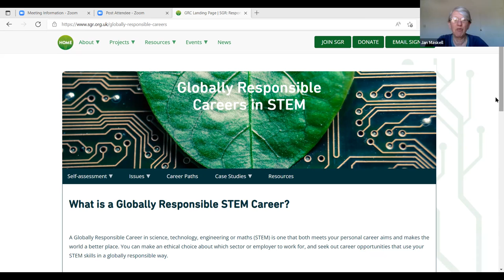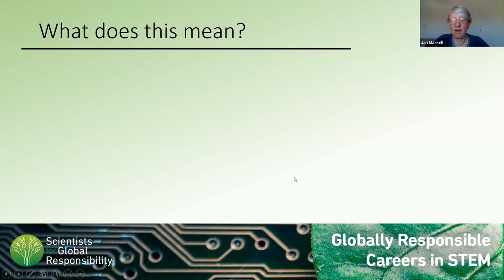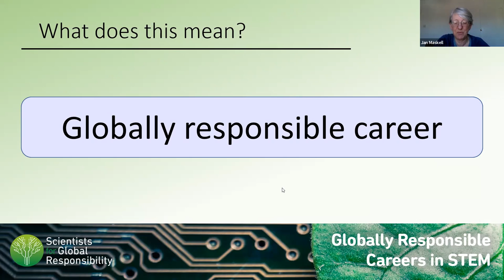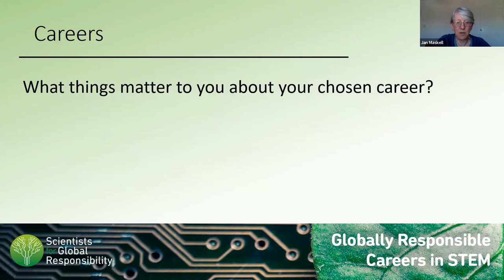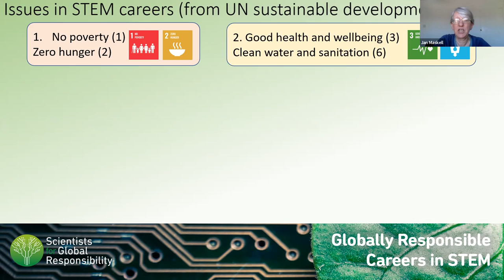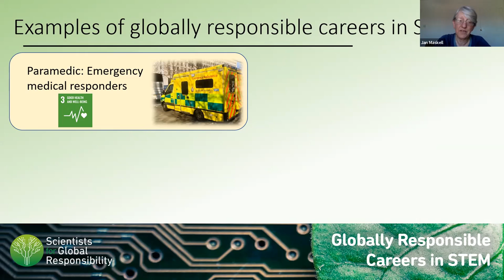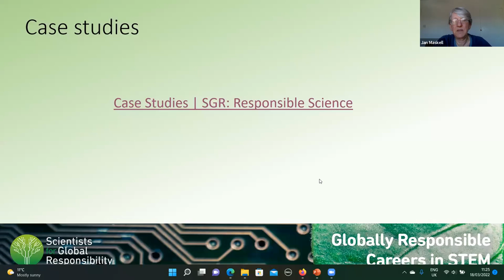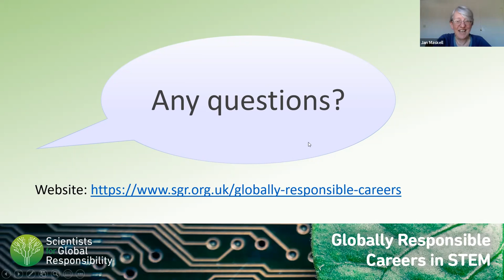Globally Responsible Careers in STEM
Find career opportunities that use STEM skills to make the world a better place.

In this recording of the live event held during S4S Week 2022, Dr Jan Maskell, SGR's Education Director, provides a quick walkthrough of the resources available on SGR's 'Globally Responsible Careers in STEM' webpage to help secondary school students explore career options.

A useful video and resource for secondary school students for use in class or at home.